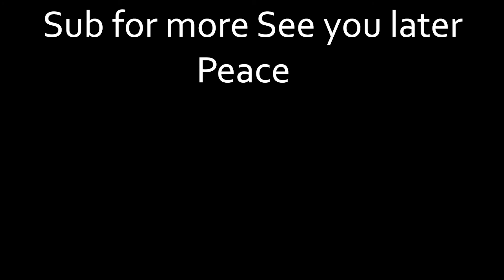I'm the baldest person in the unaverse | The Lunch Lady | Episode 2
Well, were defiantly not as scared as of last episode so enjoy the scares.
The composers for the music.

Karl Casey, White Bat, Lucas King